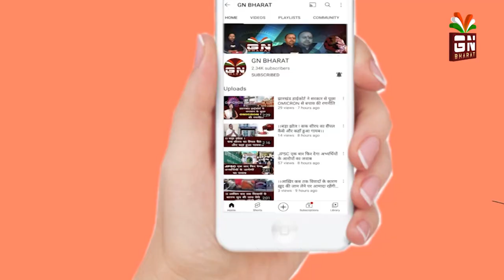सिमडेगा:ग्रामीण कार्य विभाग की हुई समीक्षा बैठक